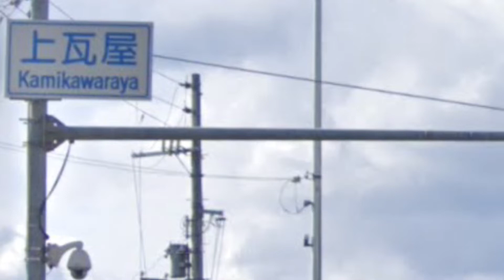泉佐野市上瓦屋登校中の女子高生(15)トラックにはねられ死亡#泉佐野市#泉佐野市女子高生#女子高生死亡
泉佐野市上瓦屋の交差点で自転車で登校中の女子高生(15)大型トラックにはねられ死亡。